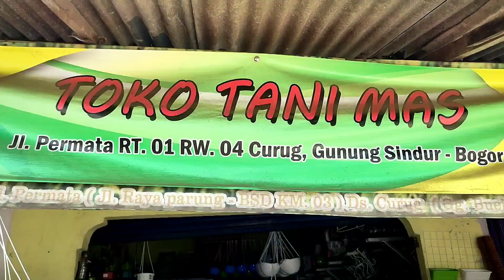Belanja Media Tanam, Pot dan Perlengkapan Pertanian Murah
Halo Sobat hobi-hobi..
Episode kali ini kami belanja beberapa bahan pokok pembuatan media tanam, sekaligus restock pot hias dengan berbagai ukuran serta perlengkapan menanam lainnya ... Semoga video ini bisa menghibur dan menginsipirasi sobat-sobat semua .. Sehat-sehat yah, selamat menyaksikan :)

Toko Tani Mas
Jl Permata RT.01 RW.04 Curug, Gunung Sindur, Bogor

Toko Segar Alam Pengasinan
Jl Raya Pengasinan RT.04 RW.01 Pengasinan, Sawangan, Depok